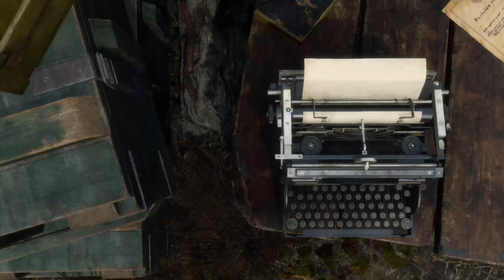Survive the Valley Battle in Resident Evil 4 Remake | Part 4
Walkthrough of Resident Evil 4 2023

00:00 Coming Up
00:16 Attack in the Valley
09:26 Find the Hexagonal Medallion
19:42 Open Small Key Case
21:17 Fight with Chainsaw man